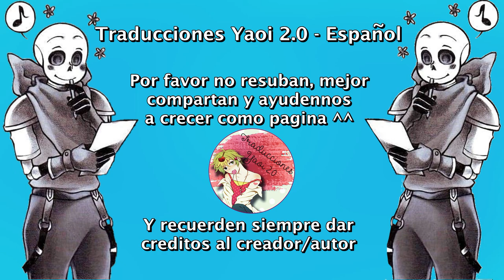¿No soy yo? ❤ EdgeBerry ❤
Nosotros solo nos encargamos de traducirlo ^^
Música...
Steve Hartz - Never Give Up
♥ MUCHAS GRACIAS ♥

Fontcest
Edgeberry
Fellpapyrus
SwapSans